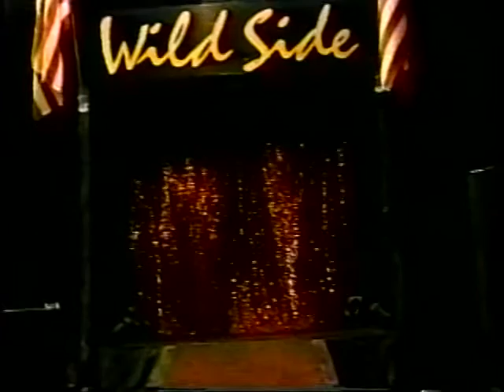New Jack, TNT(Todd/Tony) vs Lost Boys(Azrael/Gabriel) vs G Rated(Seth/Sal) NWA Wildside 109 10-6-01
New Jack promo for Globe Theater match vs Tommy Rich (who no showed)
TNT (Todd Sexton & Tony Stradlin) vs Lost Boys (Azrael & Gabriel) vs G Rated (Seth Delay & Sal Rinauro)
NWA Wildside TV 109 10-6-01
Ref: Andrew Thomas
Announcers: Dan "The Dragon" Wilson & Steve Prazak